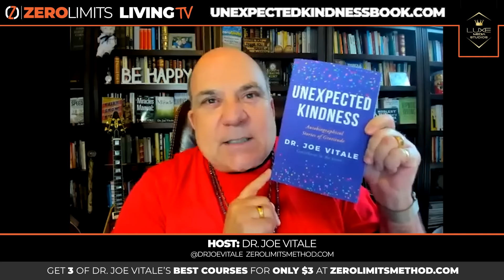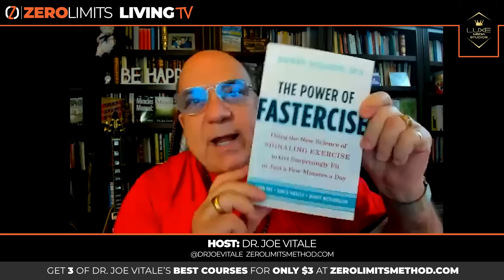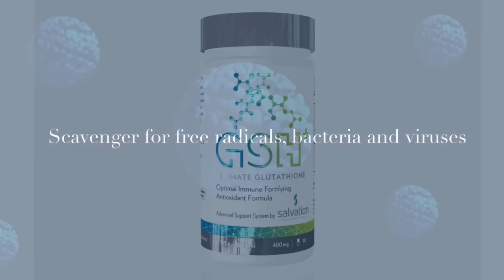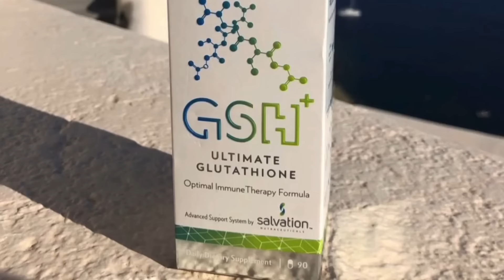Zero Limits Living Ep. 66 Special Guest: Dr. Denis Wilson & Allison Roberts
Join Dr. Joe Vitale for another great episode of Zero Limits Living!

Dr. Joe is joined by The Co-Founders and CEO's of Fastercise,  Dr. Denis Wilson & Allison Roberts. Fastercise is the science-backed, breakthrough fitness program that helps you get your body back!  Fastercise puts celebrity fitness within easy reach of everyone. And it’s possible with whatever crazy schedule you have. Everything you do physically, mentally, and emotionally is powered by your mitochondria (the powerhouses of your cells).  Fastercise strengthens and multiplies your mitochondria, which helps you live your best life from the inside out. Fastercise gives you the joy and power to do everything more easily, including burning fat and building muscle.  And the best part is that it only takes a few minutes a day.

As Always Expect Miracles!

Chapters:

Introduction: 00:00
What is Fastercise: 05:44
The Discovery of Fastercise: 06:54
Fat Loss Vs. Water Weight: 10:05
Tightercise & Shivercise: 13:19
Losing Weight for Body Building Contest: 15:21
Hungry, Burning Fat or Muscle?: 24:45
Demonstration: 27:45
How Can Someone Get Started?: 34:30
Peer Review: 38:47
Closing Questions: 41:02
Outro: 52:16